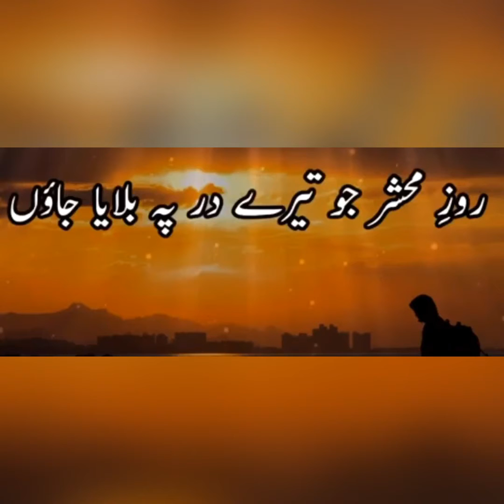Pigeon hunting in Punjab 2019